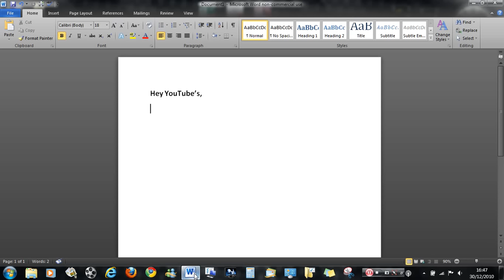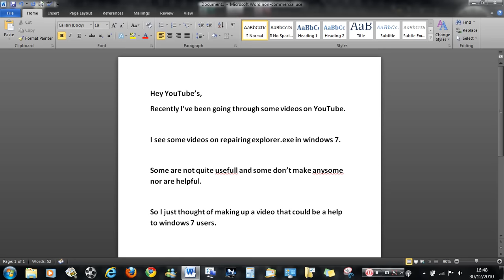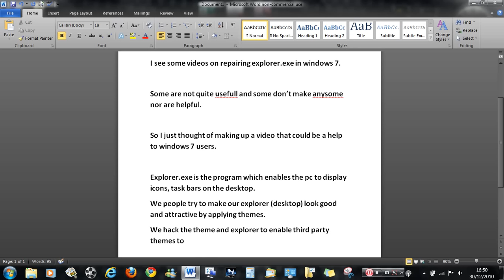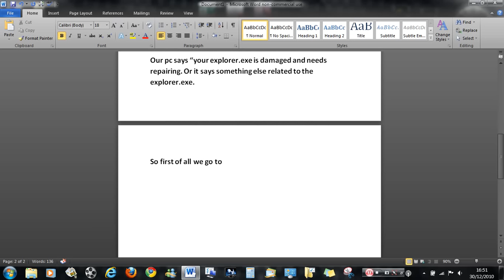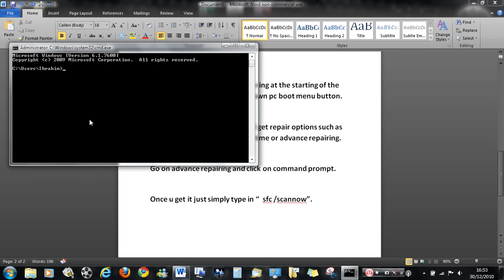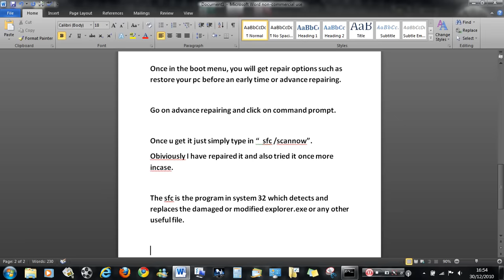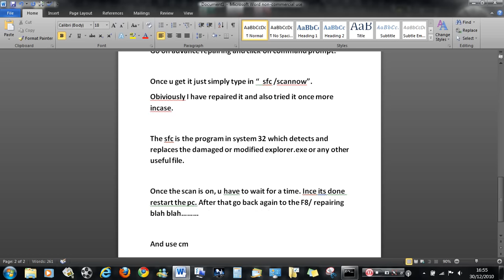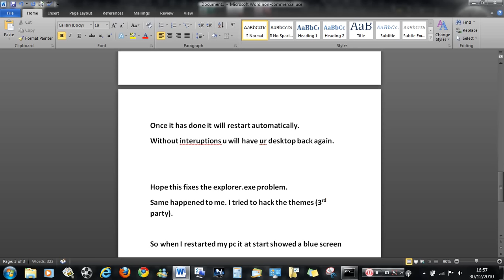How to repair explorer.exe through repairing procedures(Win 7 only)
First of all, why did u idiots especially meself tried to hack the windows 7 theme dll's. Obiviously to make our desktops look better and not some booring old crap.
First go to Boot menu, select advance repairing option then go on command (cmd).
Type in=               sfc /scannow         (a space is needed after sfc).
Do this twice, once type in and let it repair then restart. Second do it again then restart, thats it.
This is only for windows 7 users.